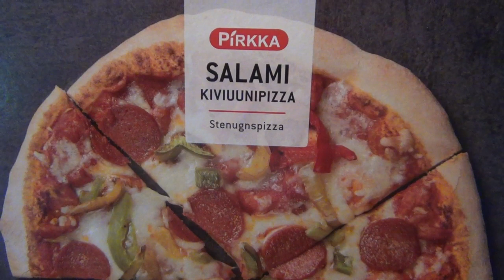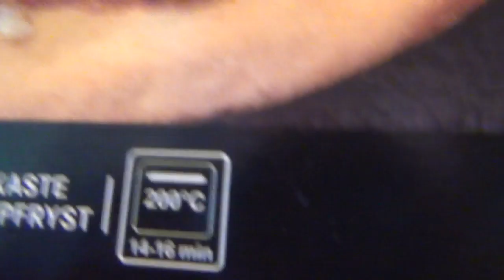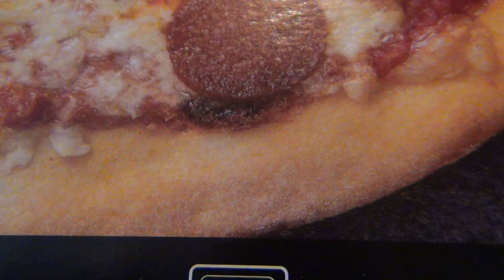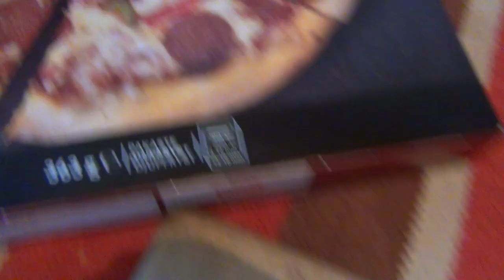Testissä Pirkan Kiviuunipizza (PepperoniSalami)